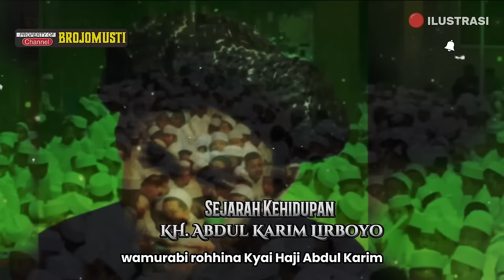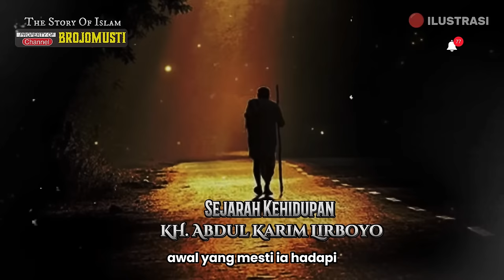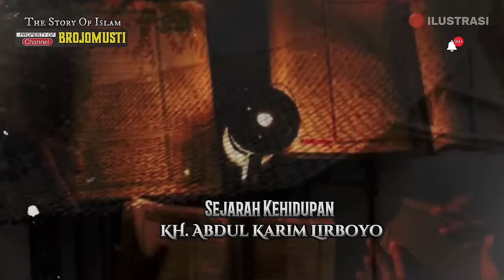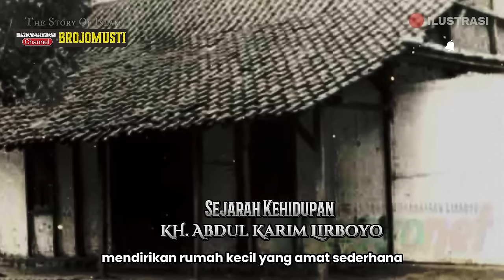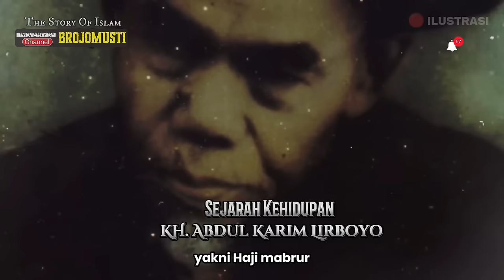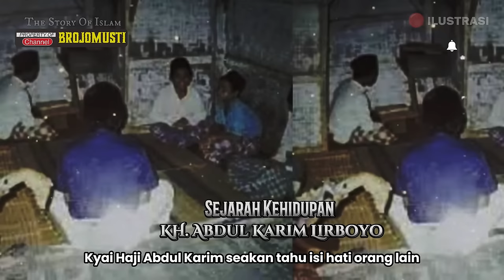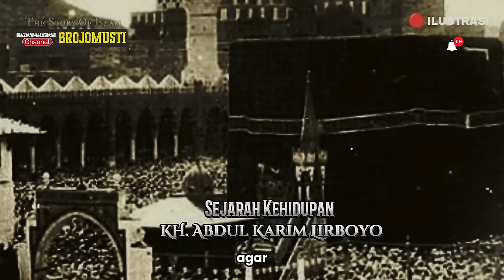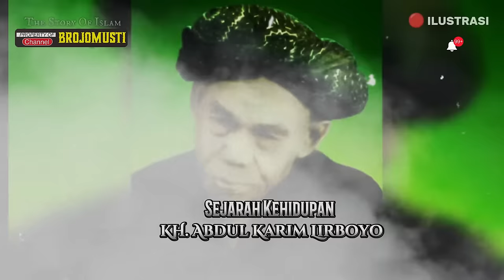Biografi Paling Lengkap‼️ Kh Abdul Karim Lirboyo Dari Lahir Sampai Wafat, Hingga Dirikan Lirboyo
KH. Abdul Karim lahir tahun 1856 M di desa Diyangan, Kawedanan, Mertoyudan, Magelang, Jawa Tengah, dari pasangan Kiai Abdur Rahim dan Nyai Salamah. Manab adalah nama kecil beliau dan merupakan putra ketiga dari empat bersaudara. Saat usia 14 tahun, mulailah beliau melanglang buana dalam menimba ilmu agama dan saat itu beliau berangkat bersama sang kakak (Kiai Aliman).

Pesantren yang pertama beliau singgahi terletak di desa Babadan, Gurah, Kediri. Kemudian beliau meneruskan pengembaraan ke daerah Cepoko, 20 km arah selatan Nganjuk, di sini kurang lebih selama 6 tahun. Setalah dirasa cukup beliau meneruskan ke Pesantren Trayang, Bangsri, Kertosono, Nganjuk Jatim, disinilah beliau memperdalam pengkajian ilmu Al-Quran. Lalu beliau melanjutkan pengembaraan ke Pesantren Sono, sebelah timur Sidoarjo, sebuah pesantren yang terkenal dengan ilmu Shorof-nya, 7 tahun lamanya beliau menuntut ilmu di Pesantren ini. Selanjutnya beliau nyantri di Pondok Pesantren Kedungdoro, Sepanjang, Surabaya. Hingga akhirnya, beliau kemudian meneruskan pengembaraan ilmu di salah satu pesantren besar di pulau Madura, asuhan ulama kharismatik; Syaikhona Kholil Bangkalan. Cukup lama beliau menuntut ilmu di Madura, sekitar 23 tahun.

Pada usia 40 tahun, KH. Abdul Karim meneruskan pencarian ilmu di Pondok Pesantren Tebuireng, Jombang, Jatim, yang diasuh oleh sahabat karibnya semasa di Bangkalan Madura, KH. Hasyim Asy’ari, selama kurang lebih 5 tahun. Hingga pada akhirnya KH. Hasyim Asy’ari menjodohkan KH. Abdul Karim dengan putri Kiai Sholeh dari Banjarmelati Kediri, pada 8 Safar 1328 H/ 1908 M.

KH. Abdul Karim menikah dengan Siti Khodijah binti KH. Sholeh (Nyai Dlomroh). Dua tahun kemudian KH. Abdul karim bersama istri tercinta hijrah ke tempat baru, di sebuah desa yang bernama Lirboyo, tahun 1910 M. Disinilah titik awal tumbuhnya Pondok Pesantren Lirboyo.

Kemudian pada tahun 1913 M, KH. Abdul karim mendirikan sebuah masjid di tengah-tengah komplek pondok, sebagai sarana ibadah dan sarana ta’lim wa taalum bagi santri.